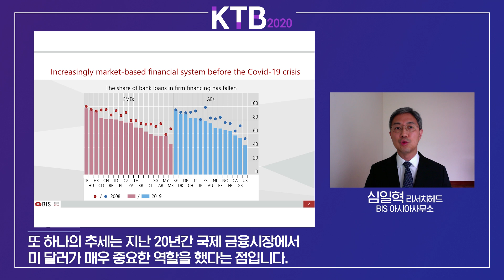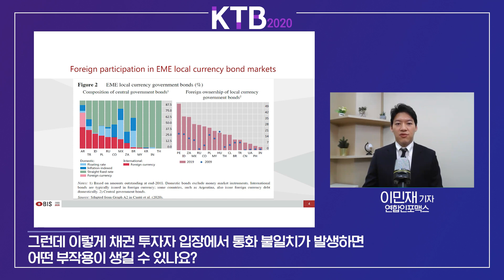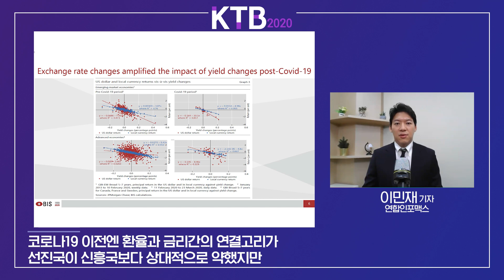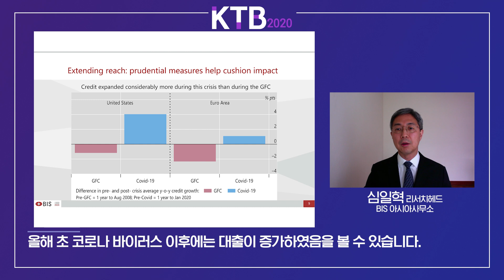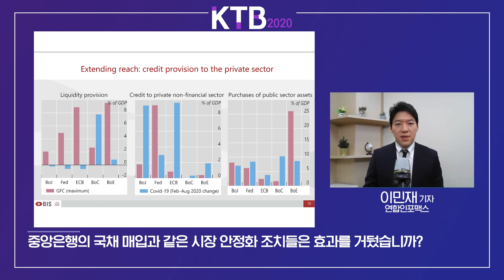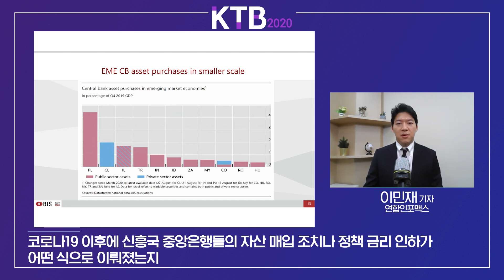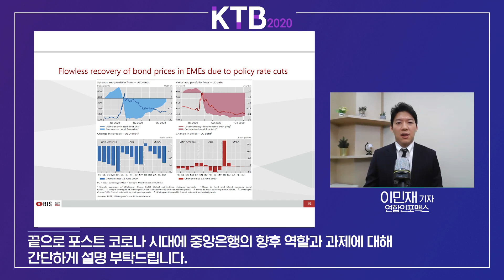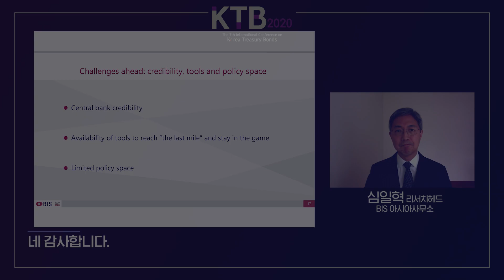코로나19 위기에 대한 중앙은행의 대응(Central bank responses to the COVID-19 crisis)ㅣ코로나19에 따른 국내외 금융시장의 변화와 과제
[코로나19에 따른 국내외 금융시장의 변화와 과제' - 제7회 KTB 국제컨퍼런스' ]

코로나19 위기에 대한 중앙은행의 대응(Central bank responses to the COVID-19 crisis)
 - 심일혁 (BIS, Head of  Linear FX and Emerging Markets Trading, Asia)